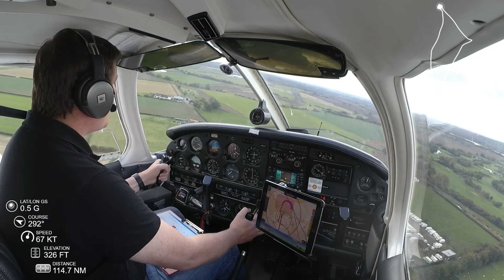A glorious evening of flying - PA28 flight around Leicester, Northamptonshire and Rutland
Unfortunately, I forgot to plug the audio cable in to the Garmin, so this one's a musical with no ATC audio.

The forecast had been a bit iffy most of the day, and the morning cloudbase in the Midlands was 800-1000 feet... but that got closer to 3000ft in the afternoon so I decided to head out for a flight in JF... and I was rewarded!

Lovely clouds, an abundance of Crupuscular Rays / God Rays / Jesus Beams / Whatever you want to call them!

A nice, long flight at 1h15m total, from Nottingham overhead Leicester, down to the Daventry VOR then route back up to Oakham, a quick tour of Rutland Water then back to Nottingham via Melton Mowbray. Beautiful, smooth air. Great flight!

Title: Don't Shoot Me Down (feat. Jae-Mi) by Anevo

Cameras:
Under wing - GoPro Hero 4 Black using MyPilot Pro mount
Cockpit view - Garmin Virb Ultra 30
Left wing - Olfi One.Five
Right wing - Akaso EK7000